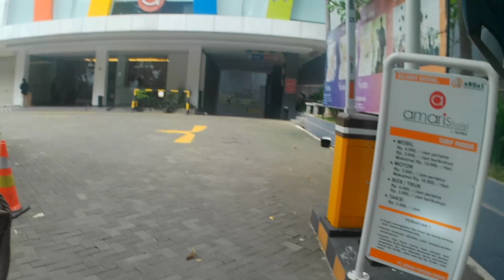Rute Ke Bogor Kota Lewat Pinggir Anti Macet || Eksplor Bogor || Motovlog